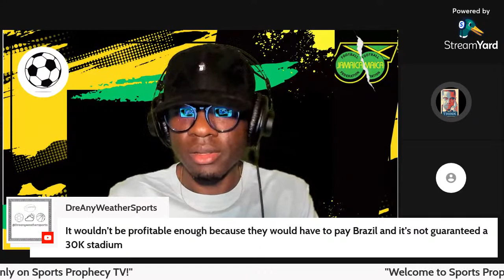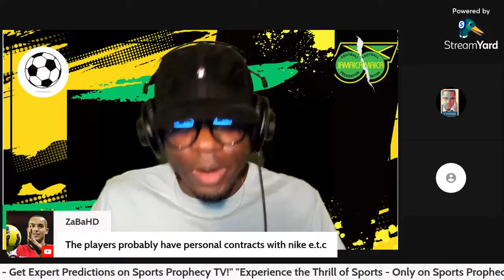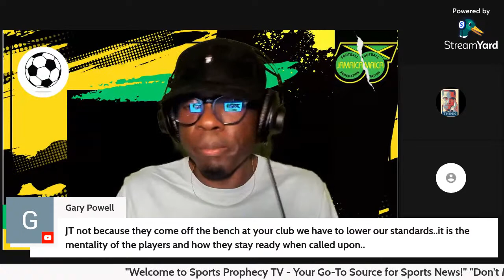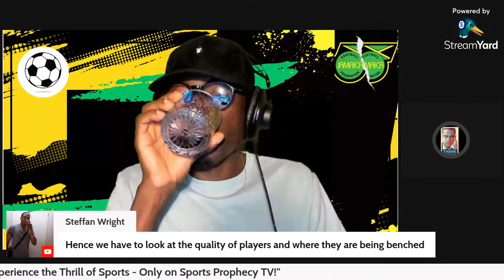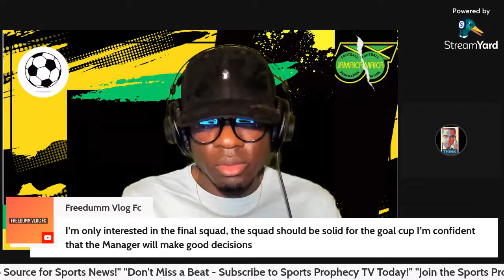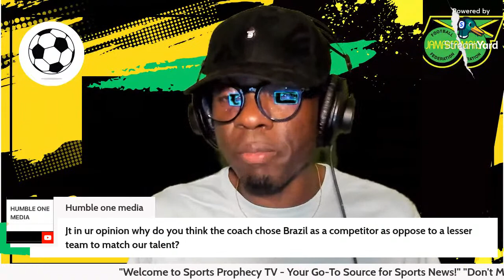Brazil vs. Jamaica Epic Showdown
Join us for an epic showdown as Brazil takes on Jamaica in an international friendly match! Don't miss a moment of the action as these two talented teams face off on the field. We'll be providing live updates, expert analysis, and engaging commentary throughout the game.